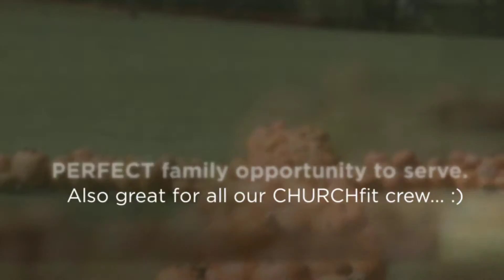Pumpkins With A Purpose